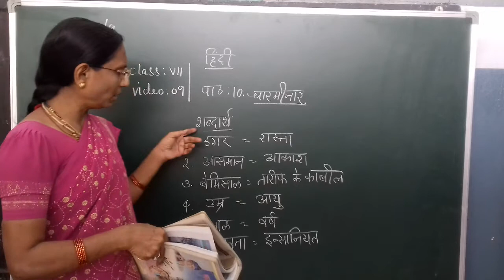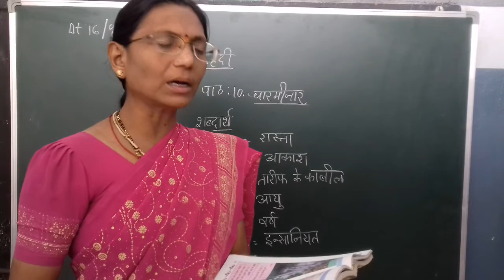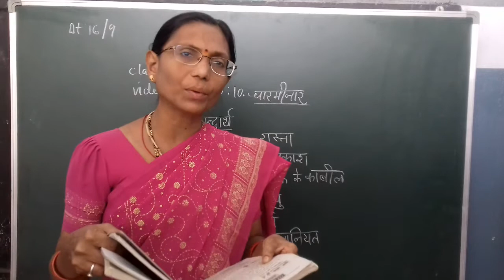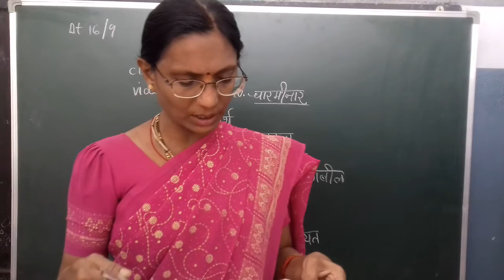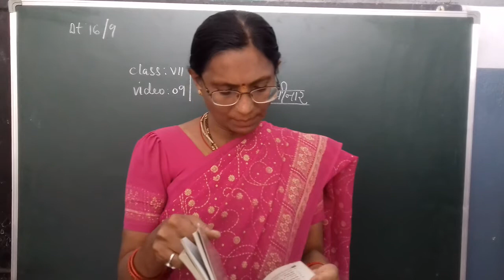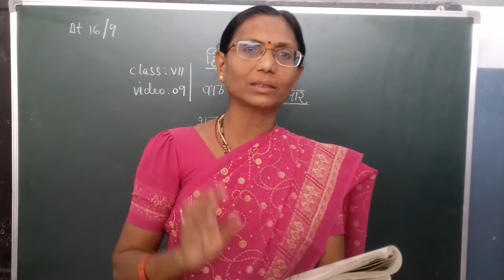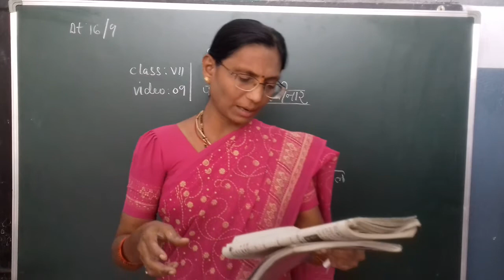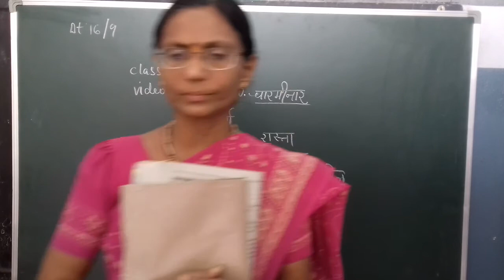CLASS-VII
lesson-10, explanation